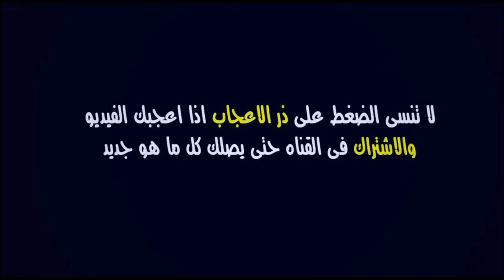عاجل🔥.. الناصيري يعلنها مدوية للتعاقد مع بيتسو موسيماني و ما حدث للنفطي قبل مغادرة الوداد خطير وصادم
آخر أخبار ومستجدات الوداد الرياضي قبل مباراة بيترو أتلتيكو الأنغولي في دوري أبطال أفريقيا 2023

عادل رمزي الوداد
مهدي النفطي اليوم
تصريح مهدي النفطي
خليفة النفطي بالوداد
مدرب الوداد الجديد
إقالة مهدي النفطي الوداد

الوداد
الوداد الرياضي
الوداد البيضاوي
أخبار الوداد دوري أبطال أفريقيا 2023
اخر اخبار الوداد قبل مبارة بيترو أتلتيكو

الوداد بيترو اتلتيكو اليوم
الوداد وبيترو أتلتيكو اليوم
الوداد ضد بيترو أتلتيكو اليوم
مباراة الوداد وبترو أتلتيكو اليوم
مباراة الوداد ضد بترو أتلتيكو اليوم
دوري ابطال افريقيا الوداد 2023
الوداد دوري ابطال افريقيا 2023

WAC
Wydad

wac vs petro
wydad vs petro
wac vs petro atletico
wydad vs petro atletico
wac champions league afrique 2023
wydad champions league afrique 2023